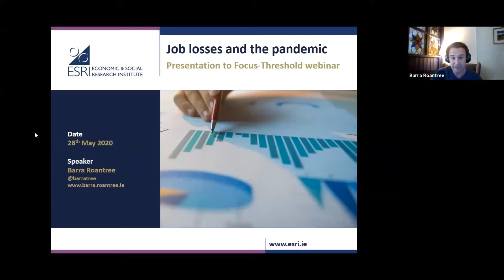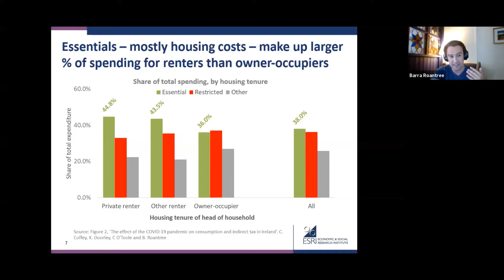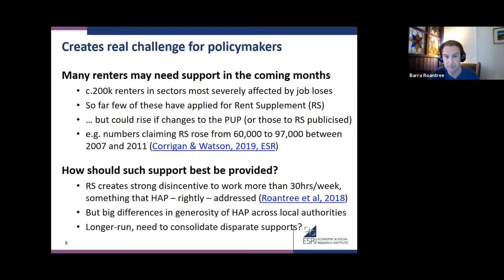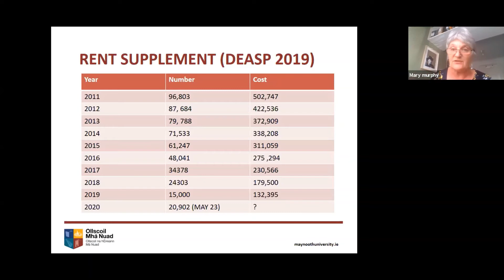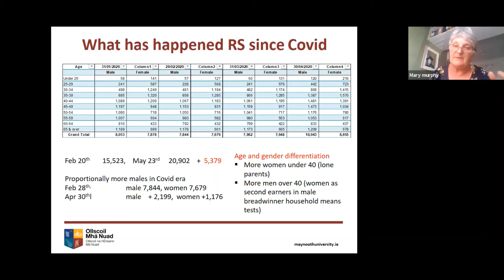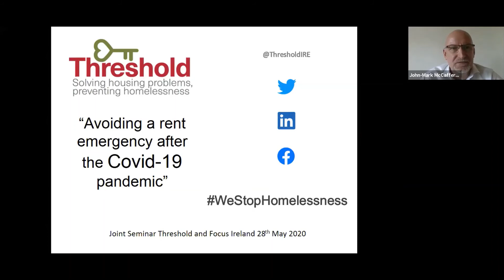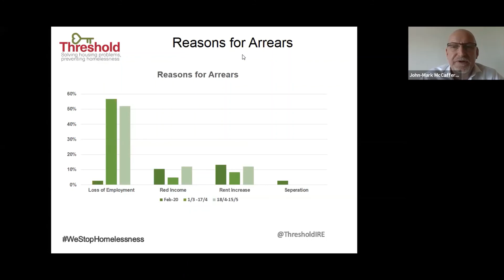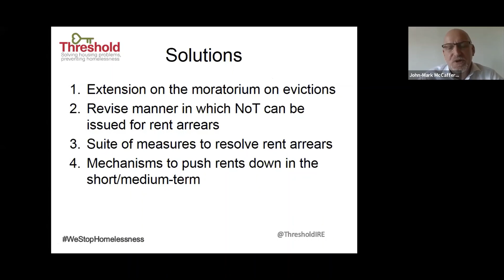Avoiding a rent emergency after the Covid-19 pandemic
In this joint seminar organised by Threshold and Focus Ireland, our speakers explored some of the implications of Covid-19 for those in the private rental market and identified the areas where an urgent policy response is required. Speakers included Dr Mary Murphy (Maynooth University), Dr Barra Roantree (ESRI) and John-Mark McCafferty, CEO, Threshold.

Threshold is Ireland's unique frontline service for people experiencing housing problems and those at risk of homelessness.

Every day, Threshold’s specialised housing advisors are preventing five families from losing the heartbeat of their lives – their family home.

By supporting Threshold, you can help us to keep families in their homes, and prevent homelessness.

For more information on the services we provide, log

Threshold | LoCall 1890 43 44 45 | Charity Reg. 20011031